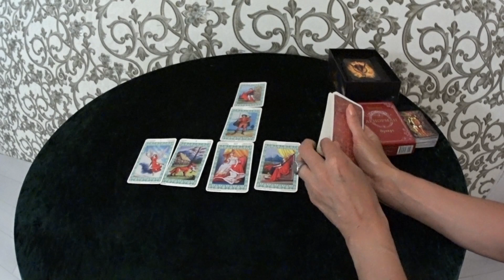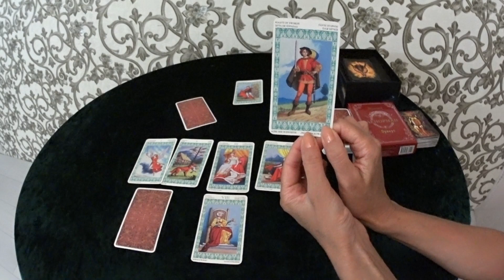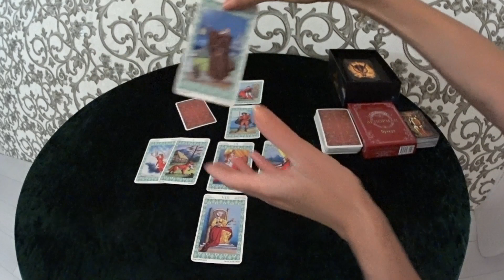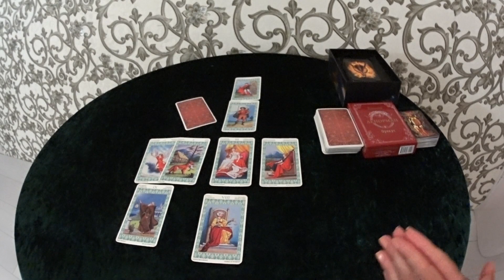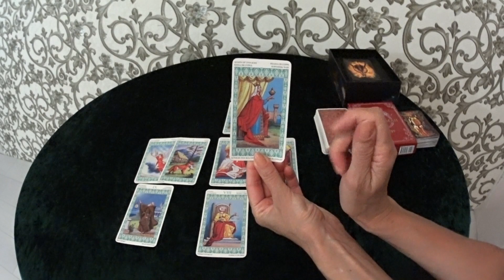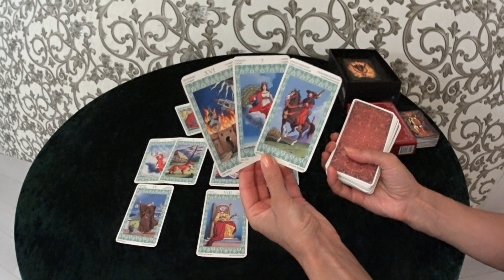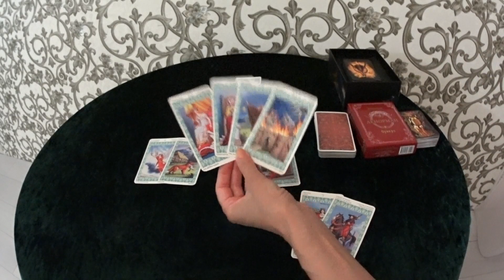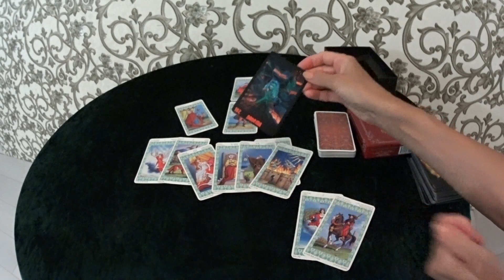Гороскоп Девы с 29 июля по 4 августа.2019